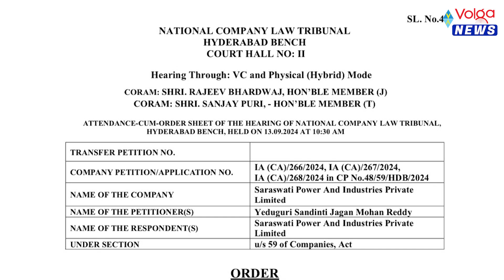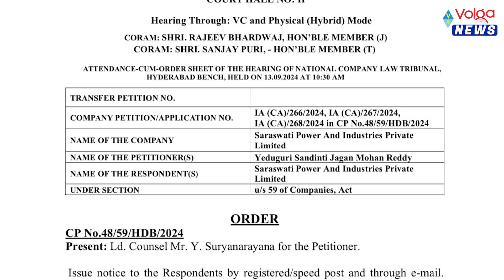అక్రమంగా ఆస్తులు కొట్టేసింది షర్మిల పై కేసు పెట్టిన జగన్ | Jagan case on Sharmila | Volga news